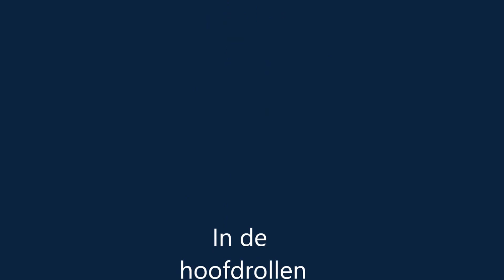MOTOWN SUPREMACY - MEDLEY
Optreden van Motown Supremacy met een medley van The Supremes en de Three Degrees @ Sinaai op 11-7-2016